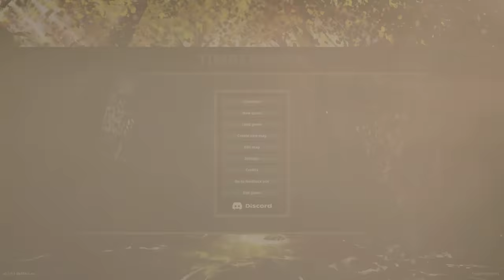Trying To Keep A Colony Of Beavers ALIVE ! Whats New In Timberborn ?! [E1]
Humans are long gone. Will your lumberpunk beavers do any better? A city-building game featuring ingenious animals, vertical architecture, river control, and deadly droughts. Contains high amounts of wood.